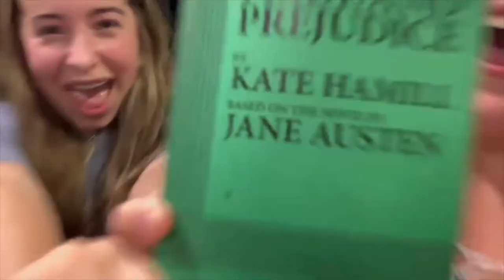Pride and Prejudice Vlog week 1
The Tipton Rosemark Academy High School Fine Arts Department is hard at work preparing for their fall play "Pride and Prejudice" adaptation by Kate Hamill.  The show will run October 20-23.